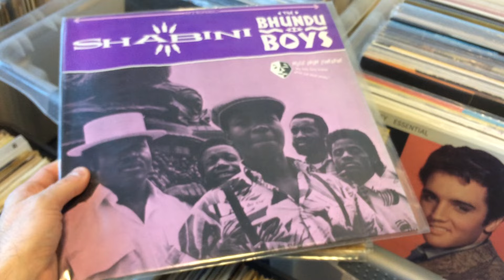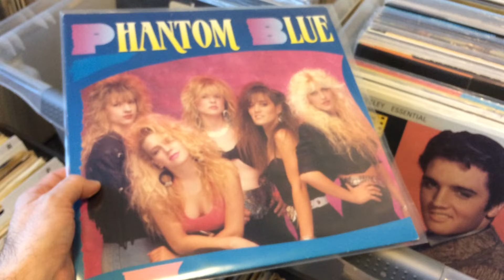Digging The Return To Vinyl | Vinyl Deals 2022 | LP Record Albums & Singles | Rebirth Of Vinyl